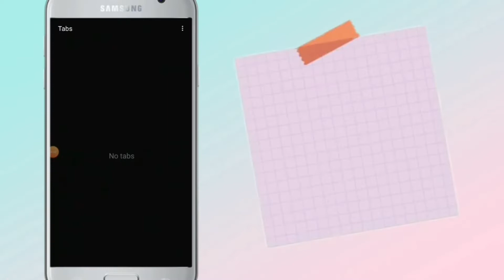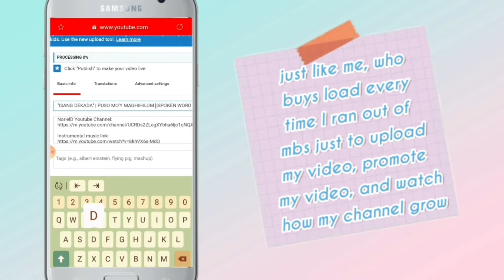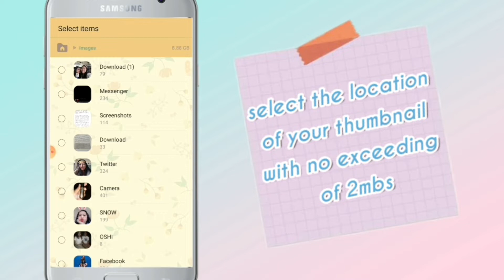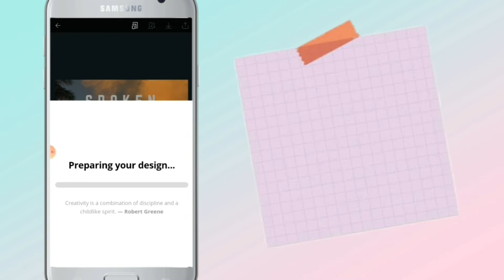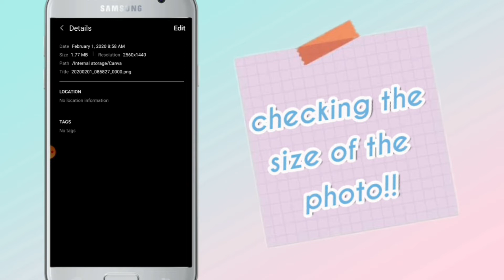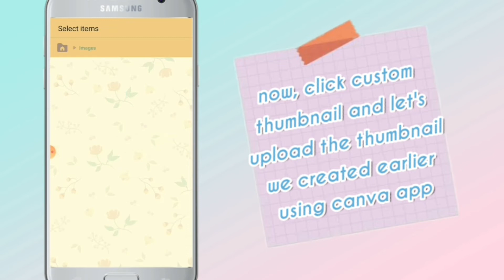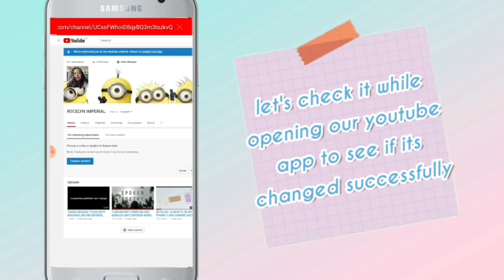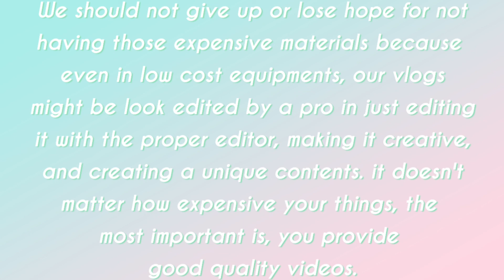[VLOG NO. 4] HOW I UPLOAD MY VLOGS AND CUSTOM A THUMBNAIL USING ANDROID PHONE?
How upload my vlogs and custom a thumbnail using android phone! 💗

I hope that this video may help you. 💖

Twitter, Instagram, & Wattpad: @ImperialRocelyn

PS: Cheers to all aspirants! Spread love and stay hydrated! We are loved! 💗